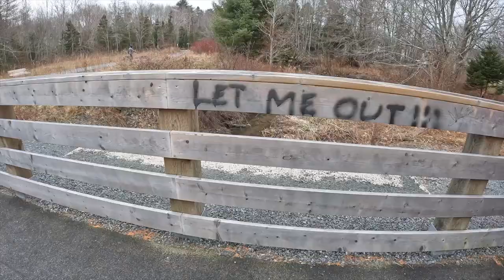Vlog: A Walk on the Sackville Greenway with Rasta and Tim (S03E02)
Today on the vlog I test out the GoPro media mod audio. I also meet up with Rasta on the Sackville Greenway Trail while my car gets an oil change. Tim finds us along the way! It's a mini Twitter meet up.